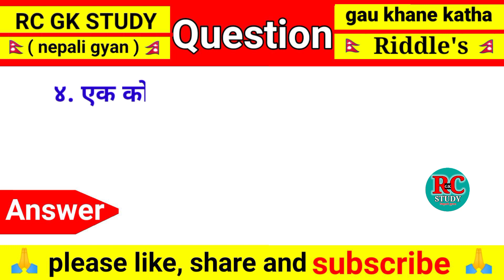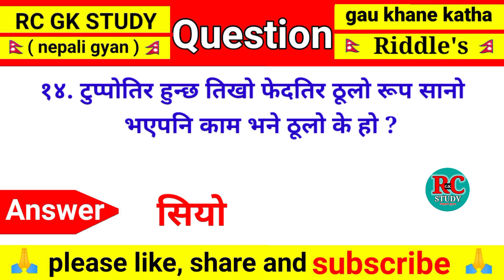gau khane katha easy | gaon khane katha | Gau khane katha questions | riddle with answer